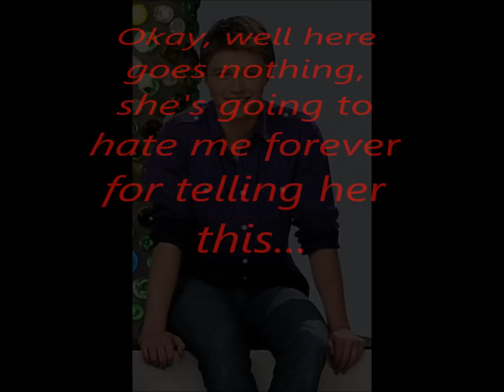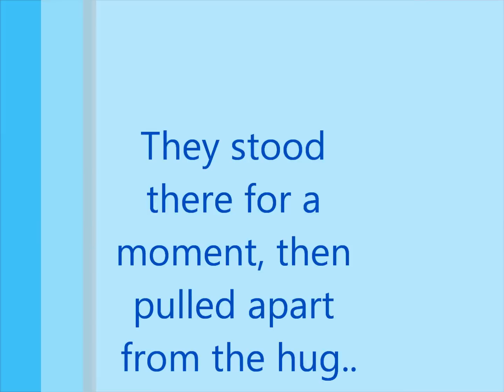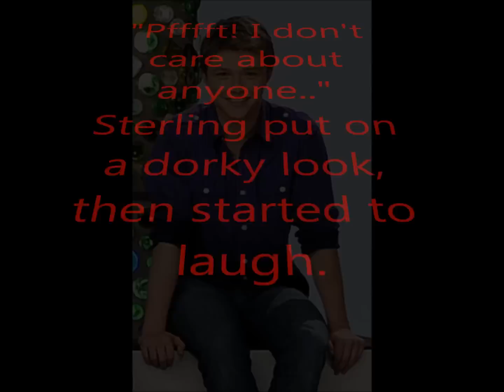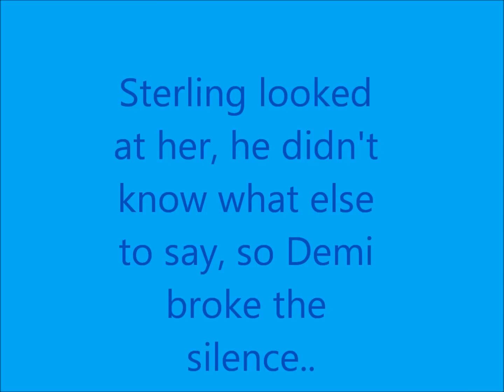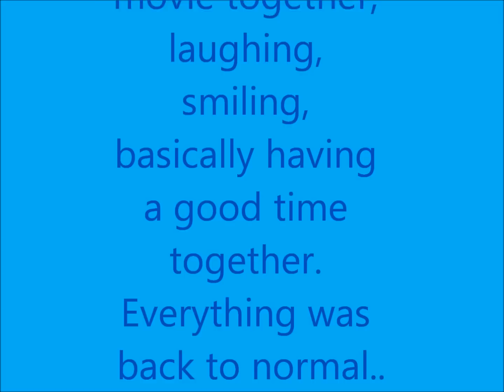A Stemi Love Story Episode 27 Part 2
Hello everyone! ^^ Here is part 2 of episode 27! ^^ I hope everyone enjoys this episode! ^^ One question I wanted to ask everyone, what were you guys being for Halloween? ^^ I was a bus! :D Again, I'm so sorry for being late, please do enjoy! :) Thank you so much! :D

-Mary :D

This story is rated G :)